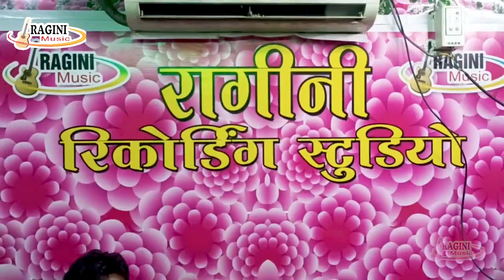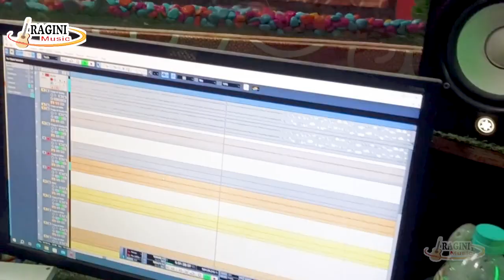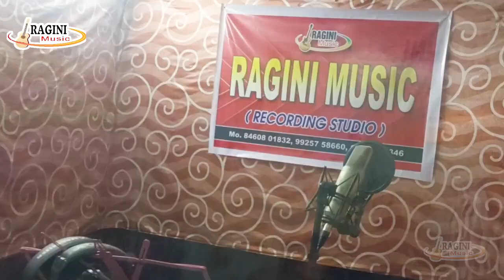दो दिन में पट जाए do din me pat jaye sonu sargam #2023 New Bhojpuri Song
►Album :- दो दिन में  पट जाए
►Song :-  दो दिन में  पट जाए
►Singer :- sonu sargam
►Lyrics :-  Sandeep Sk
►Mixing Mastering :-  Ragini Studio ( Surat )
►Managed By :- SKY Digital
►Video Director :-
►Sanyojak :-
►Nirdeshak :- Gulshan Patel
►Nirmata :- Ragini Tiwari
►Label / Company :- Ragini Music Bhojpuri